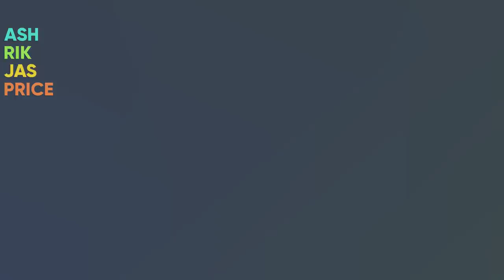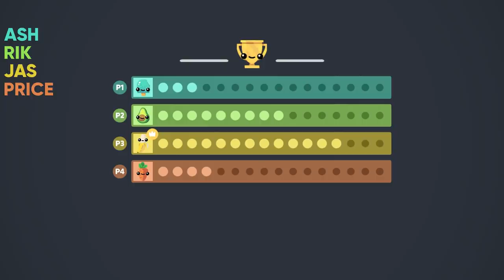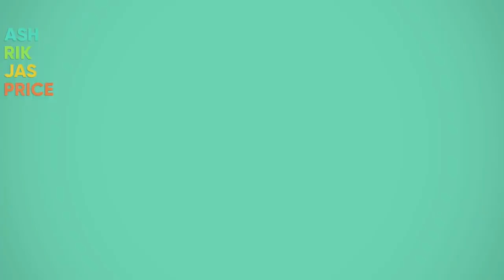Boomerang Fu - #29 - WHO EATS KALE?! (4 Player Gameplay)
Stumpt plays Boomerang Fu Grilling Spree Update! A frantic party game where we have to slice and dice our friends with our boomerangs!